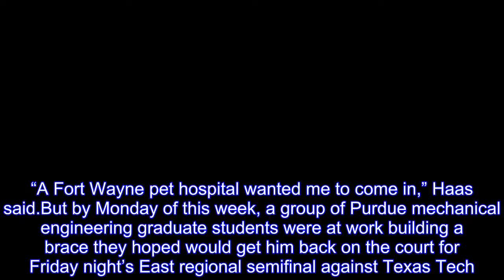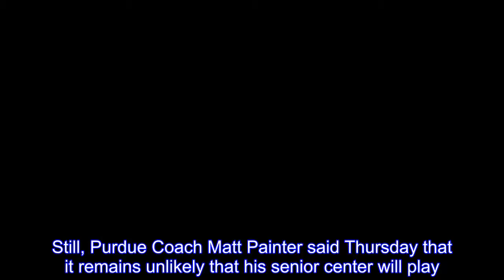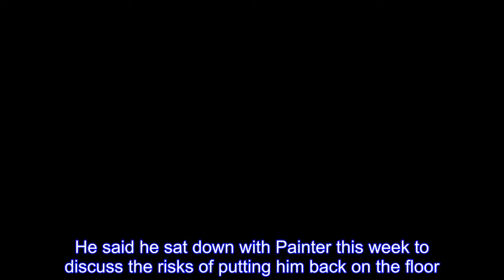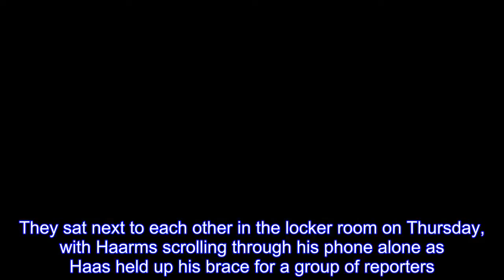Purdue's Isaac Haas gets assist from Purdue engineering students on ailing elbow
BOSTON — After Purdue center Isaac Haas fractured his right elbow in last weekend’s first round win over Cal State Fullerton, his email inbox filled with messages from all corners of the medical profession lobbying to help him get back on the court.“A Fort Wayne pet hospital wanted me to come in,” Haas said.But by Monday of this week, a group of Purdue mechanical engineering graduate students were at work building a brace they hoped would get him back on the court for Friday night’s East regional semifinal against Texas Tech.They measured Haas on Monday, he said, and stayed up all night building the brace to deliver it to Haas before he left for Boston on Tuesday.“They kind of built their own,” Haas said.“Now I’ve just met those guys and just thanked them a lot for everything they’ve done.” Haas, who at 7-foot-2 and 300-pounds is one of the most formidable forces in college basketball, clutched that brace at his locker at TD Garden on Thursday.He had difficulty explaining what materials were used to build the modified brace — the contraption is made of black fabric and includes Velcro straps and a brown leather belt — but Haas said he was “95 percent sure” that the NCAA would approve it before Purdue takes the floor on Friday night, a requirement for Haas to use it on the court.Still, Purdue Coach Matt Painter said Thursday that it remains unlikely that his senior center will play.“He didn’t practice the last two days.So I don’t see him playing,” Painter said.“Until he can practice and show me he can shoot a right-handed free throw and get a rebound with two hands.In the last two days he hasn’t practiced, so I don’t see it.” Purdue originally announced that Haas would be out the remainder of the tournament after suffering the injury.He wound up practicing the day after and was hoping to play in the second round win over Butler, but the NCAA didn’t approve the brace he was wearing.Haas has held off surgery with hope that he can somehow play again before his college career is over.He said he sat down with Painter this week to discuss the risks of putting him back on the floor.The biggest risk is falling on the elbow again and causing more damage.“He’s a guy that goes off desire to win and desire in the game, and I told him multiple times, even if it’s one minute, it’s worth it to me,” Haas said.“I will just keep trying and keep giving my best effort to be out there.I said ‘I don’t care if you play me or not, you just do what you have to do.If I’m an option, call me up.’”  For now, Purdue’s best option at center is 7-foot-3 freshman Matt Haarms, who averaged 4.8points and 3.2rebounds in 18 minutes per game as Haas’s primary backup this season, and put up seven points and six rebounds in the win over Butler.They sat next to each other in the locker room on Thursday, with Haarms scrolling through his phone alone as Haas held up his brace for a group of reporters.“There’s some sort of stuff I never even heard of.This padding doesn’t even have a name ye